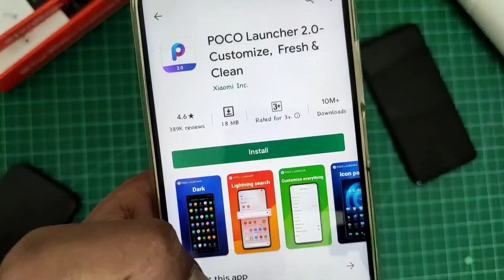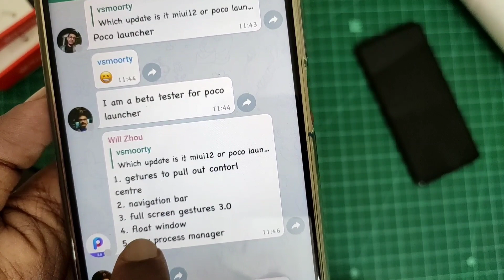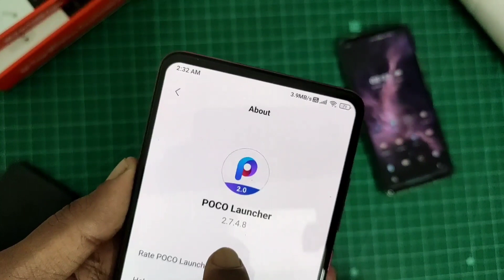[ Official ] Poco Launcher 3.0 Update with Android 10 Gesture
Poco Launcher 3.0 Update with Android 10 Gesture